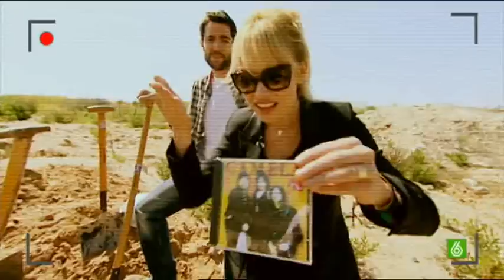SLQH - Mensaje para el futuro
Los chicos graban un vídeo para que lo vea la gente del futuro. 29/04/11